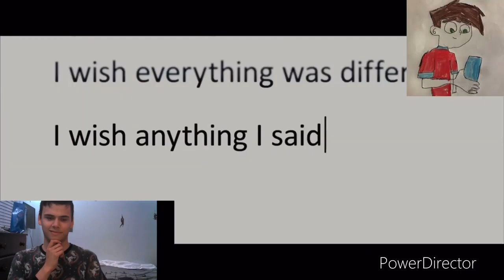TEEN TITANS Trouble in Tokyo Review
this is the best movie of 2006 ever of TEEN TITANS Trouble in Tokyo